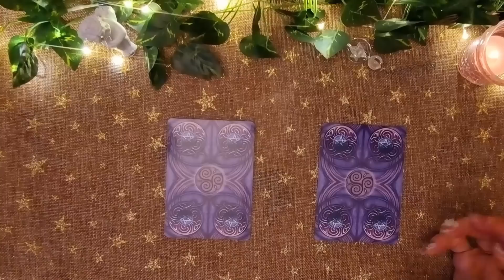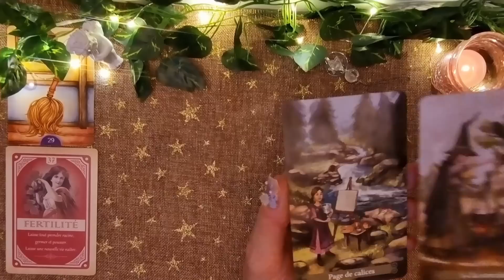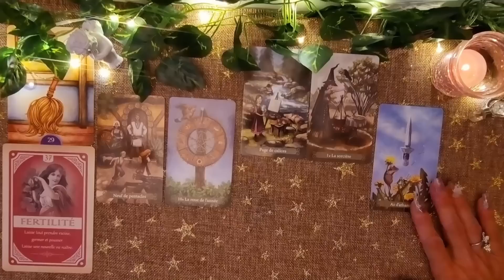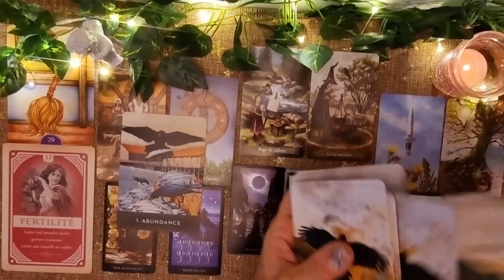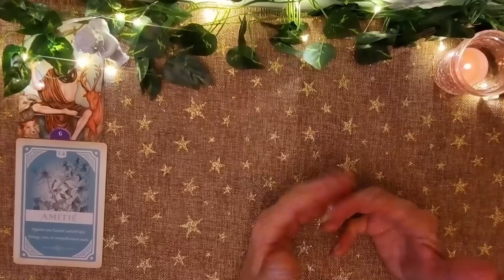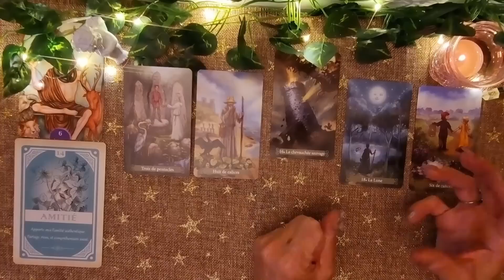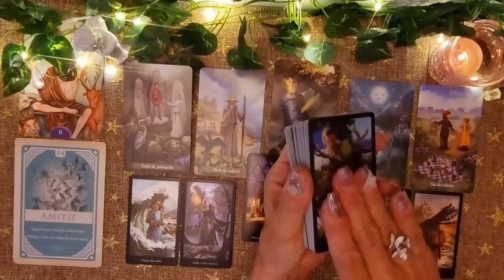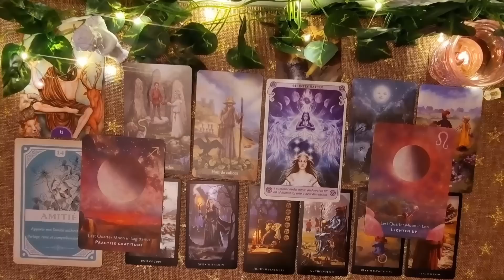GUIDANCE POUR LA SEMAINE 🌈🌞 | Choisis une Carte Intemporel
Message pour accompagner votre semaine !

⭐TIMING DE LA VIDEO⭐
00:00 : Intro
02:48 : Choix 1 - Le Balai
23:03 : Choix 2 - Le Dieu

⭐DECKS UTILISES⭐
Wicca Oracle
Oracle des Sortilèges
Tarot de la Magie Verte
Witches Tarot
Urban Crow
Moonology Manifestation
Conscious Spirit

Je ne fais pas de guidances personnalisées

Take Care 🌹